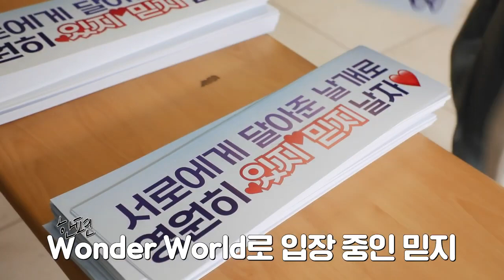[SUB ESPAÑOL] ITZY | [ITZY?ITZY!] EP 127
Non-profit use.